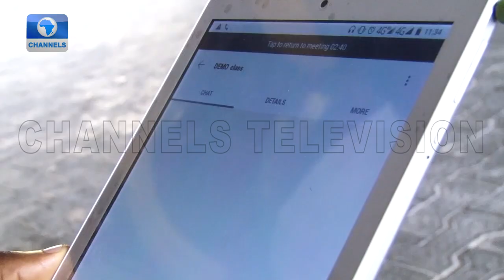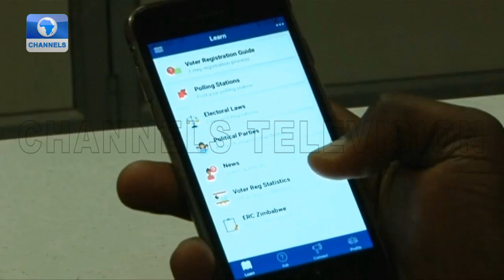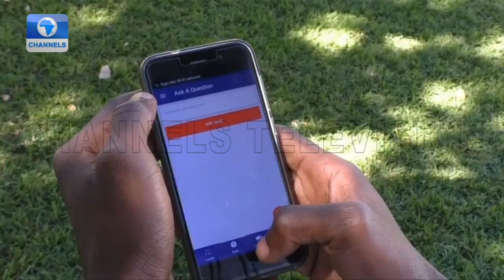How Technology Has Helped Coping With COVID-19